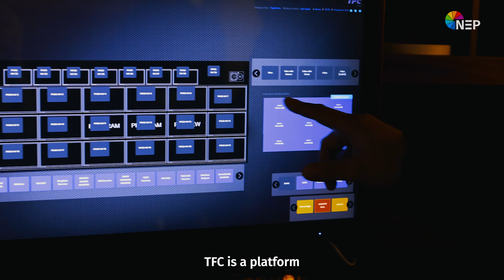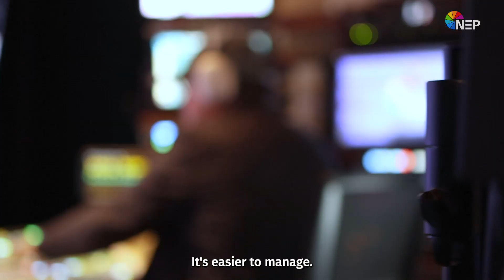SEE TFC IN ACTION!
NEPGroup Broadcast Engineer Nick Dell'Omo explains how TFC (Total Facility Control) helps us manage, monitor, connect and control our facilities, resources and network infrastructure.